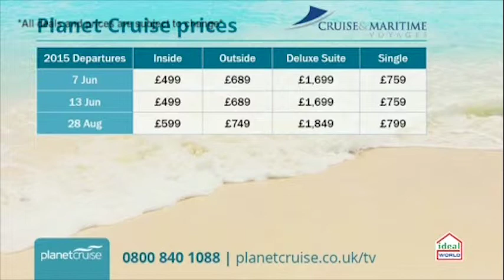Planet Cruise TV Show - Cruise & Maritime Voyages 06/01/15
This deal with Cruise & Maritime is a 6 night Norwegian Fjords cruise. You will embark the Magellan in Tilbury to cruise up to Norway and take in the awe inspiring Fjords.